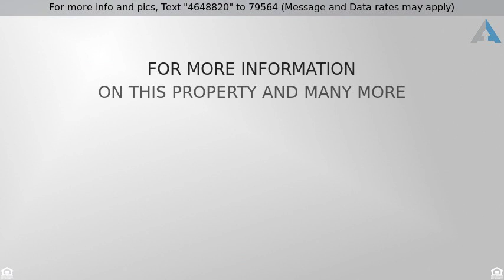Priced at $305,000 - 9601 N Hebden Way, Marana, AZ 85653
Views!! Super private HUGE professionally landscap

Views!! Super private HUGE professionally landscaped corner lot with community parks on two sides. Delight in the .27 acre lot with ample space to relax & enjoy the stunning mountain & sunset views. Smart, spacious open floor plan with beautiful kitchen with granite countertops, a huge island & breakfast bar, upgraded cabinets & stainless appliances. Three large bedrooms plus a den in this Energy Star popular Kramden floorplan provides lots of natural light & large windows. Third garage bay is perfect for a gym, workshop or studio. This home boasts so many upgrades including a water softener, reverse osmosis drinking water, ceiling fans, upgraded blinds & lots of storage. PLEASE NOTE: This home sits on two parcels, pls include both legal descriptions & parcel numbers on purchase contract.